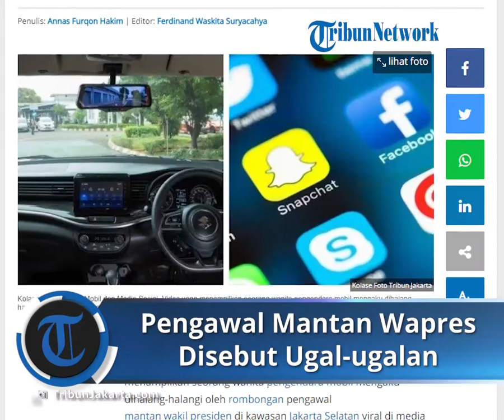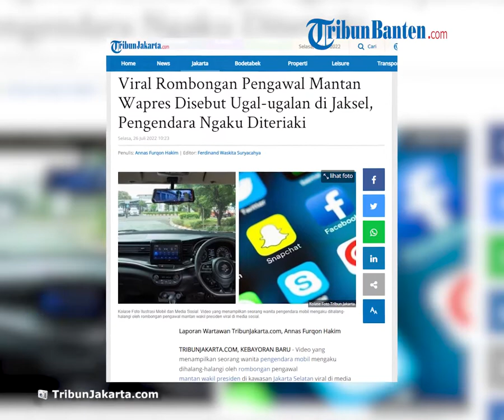Cekcok antara Pengemudi dan Rombongan Pengawal Mantan Wapres di Jaksel, Pengawal Disebut Ugal-ugalan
Video itu diunggah di akun Twitter pribadi pengendara tersebut, @francinewidjojo.

Dalam narasinya, Francine menyebut rombongan pengawal mantan wapres itu ugal-ugalan dan membahayakan pengguna jalan.